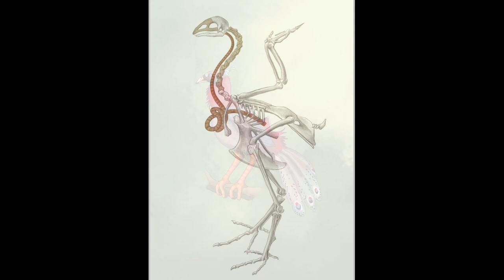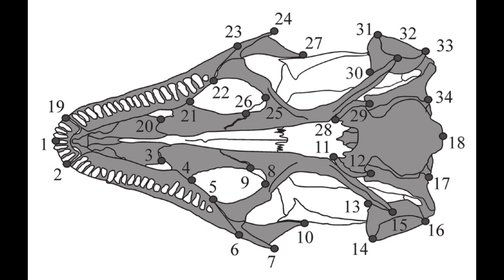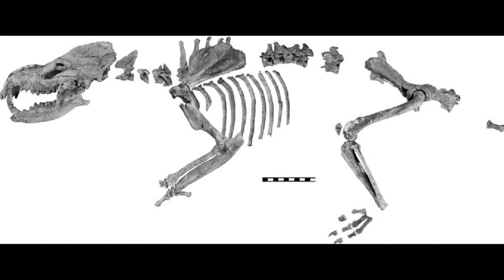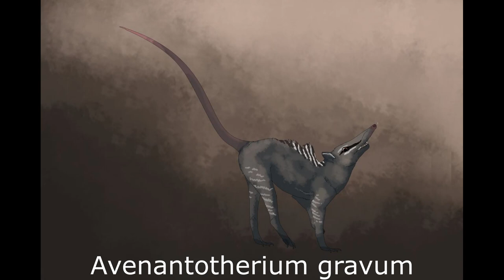Speculative Evolution: Middle Oligocene Europe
Please enjoy this video examining the rich Oligocene fossils found at the Quercy Phosphorites Formation in southern France.